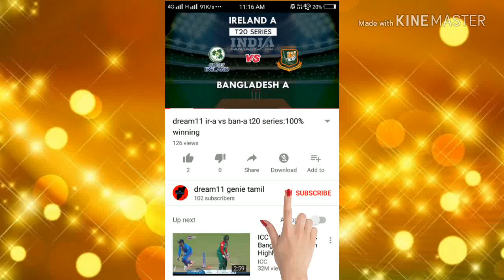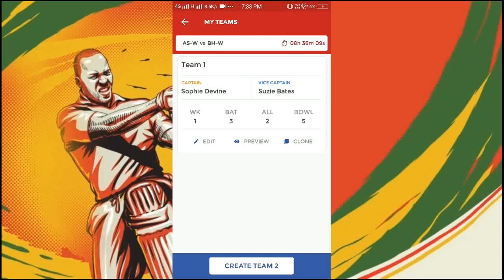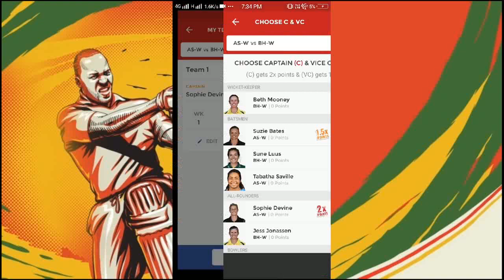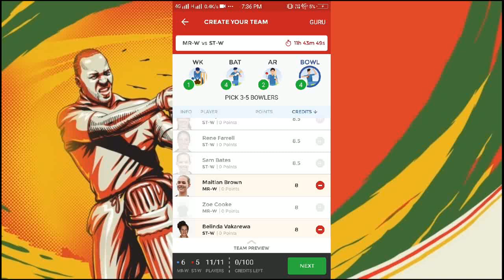AS-W VS BH-W dream11+MR-W VS ST-W Women's big bash 2018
AS-W vs BH-W Dream11 Predictions. Womens Big Bash, 2018-19 | Adelaide Strikers Women vs Brisbane Heat Women AS W vs BH W dream11 match on 2nd of December 2018. The match between adelaide strikers women vs brisbane  AS-W vs BH-W dream11 team fantasy cricket news, AS-W vs BH-W match dream11 prediction, AS-W vs BH-W dream 11 MR-W vs ST-W Dream11 dream11 prediction, MR-W vs ST-W Dream11 dream11 team, MR-W vs ST-W Dream11 dream11 team news MR-W vs ST-W Dream11 prediction, Womens Big Bash 2018-19, MR-W vs ST-W Dream11 team, MR-W vs ST-W Dream11 team news